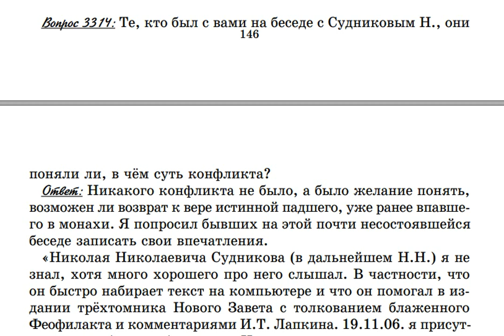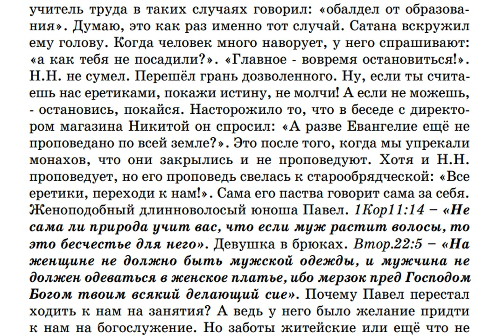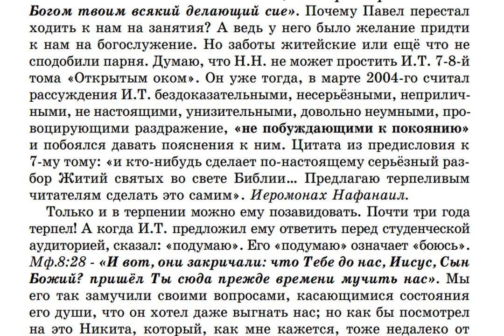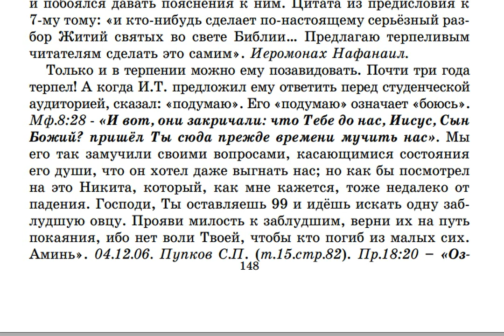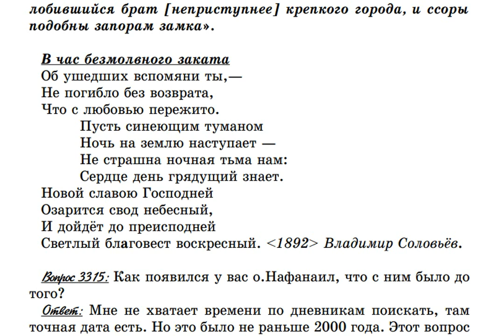3314. Кто был с Игнатием Лапкиным на беседе с Судниковым Николаем, поняли в чём суть конфликта?